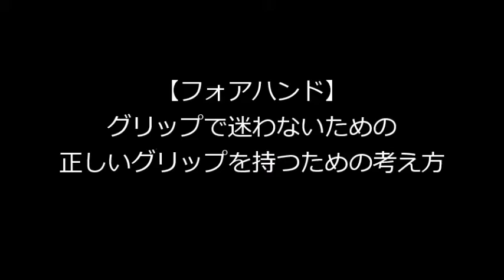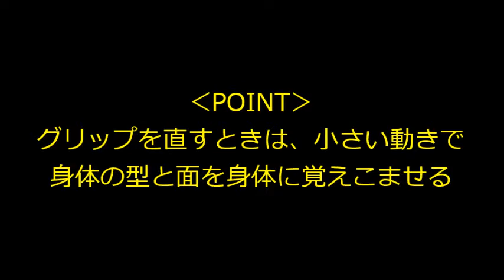【フォアハンド】正しいグリップの考え方とグリップを変えた時の練習法【テニス動画知恵袋】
フォアハンドストロークで、グリップでお悩みの方へ、正しいグリップの考え方とグリップを変えた時の練習法 を解説しました！

その他の技術解説動画はこちら！
動画のリクエストやご意見も募集しています！

テニス
フォアハンド
グリップ
持ち方
打ち方
tennis
forehand